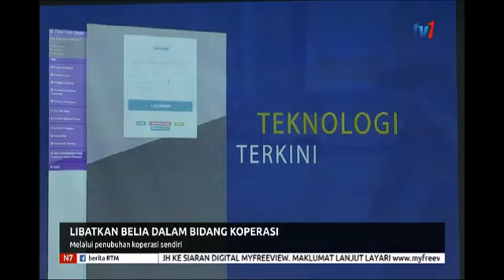22 DIS 2019 N7- LIBATKAN BELIA DALAM BIDANG KOPERASI